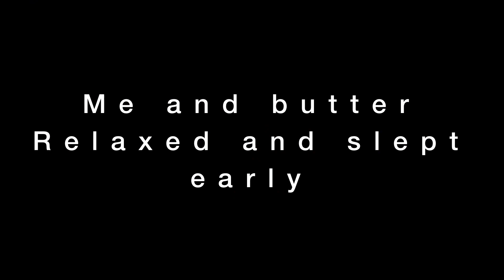DAY 60 : VARANASI : CHAAR DHAM WALK WITH MY DOG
DAY 60

Finally the day had come when me and butter would reach Varanasi from Badrinath after walking for 2 months and more than 1100 kms.

It was a long journey but 60 days went just in a blink of an eye. I was very excited to reach Varanasi, being from Uttar Pradesh I haven’t yet visit the famous and known kingdom of Kashi Vishwanath.

The day started with having fog all around. After walking just for a while me the city started presenting it self with a lot of beauty.

All the walls and bridges were painted in an imitation of Varanasi. Such wonderful way was absolutely a sight to watch and enter Varanasi.

Soon after we entered the village and than into city again where we went to a hostel.

SPECIAL THANKS TO @TRIPOLEGEARS WHO TO SUPPORT ME INTHE JOURNEY BY PROVIDING BEST GEARS.

Gift your dog their daily present to have an easy daily activity.

Name : Zoof pets

🎬  Filmed on iPhone 12 Pro Max (  @Apple  )
💻  Edited using In shot